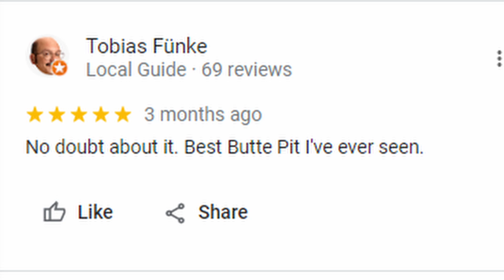البحيرة السامة قاتلة الطيور